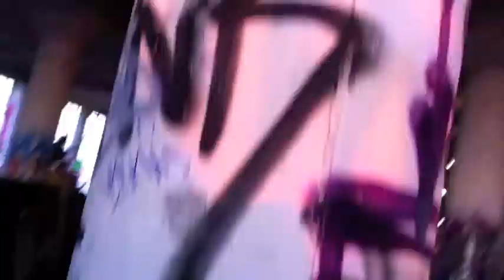Dillon Tucker - "Brave The Cold" OFFICIAL VIDEO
Here's the title track off my forthcoming album due out on February 14th 2012!